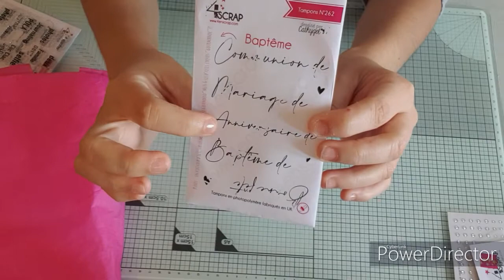HAUL 4ENSCRAP #1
Je vous retrouve aujourd'hui pou une vidéo ACHAAATS!!!
Commande sur les boutiques 4enscrap!!!

A très bientôt - Loly Pop'S
Vous pouvez retrouver mes vidéos sur cette chaine le lundi, mardi et le jeudi à 18H00!! Et le samedi à 10H00!!
Des vidéos sur mes créations: du scrapbooking à travers des albums, des cartes, des home déco et pleins d'autres choses!
Mais aussi de la polymère, et de la résine!!

Quelques infos me concernant:
- Elodie, j'ai 30 ans
- J'habite à l'Ile de La Réunion

Concernant mes vidéos:
- Je filme avec mon téléphone, un Samsung Galaxy S9
- Je monte mes vidéos avec Power Director (c'est un logiciel gratuit, avec une partie payante pour ceux qui souhaite plus de fonctionnalité, pour ma part, j'utilise la version gratuite qui est suffisante)

Concernant le contenu de mes vidéos:
- Tous mes achats sont réalisés avec mes propres fonds! (Je travail et peut donc, parfois, me faire plaisir dans mes achats).
- Pour mes vidéos achats, il ne s'agit pas de me vanter, mais de vous parler des bons plans, de vous montrer de plus près le matériel que je peux utiliser dans mes créations!
- Je ne suis en aucun cas sponsorisé par quelques marques que se soit, les avis que je peux donner sur les produits que j'utilise sont des avis personnels, et peuvent ne pas plaire ou être contraire à vos avis ... Chacun ses gouts, son avis, ses préférences, etc ...
- Je fais souvent de grosses commandes, car les frais de port sont très élevés pour les DOM-TOM, il faut donc les "rentabiliser", le plus souvent les frais de port coutent entre 18 et 40€ selon les boutiques!